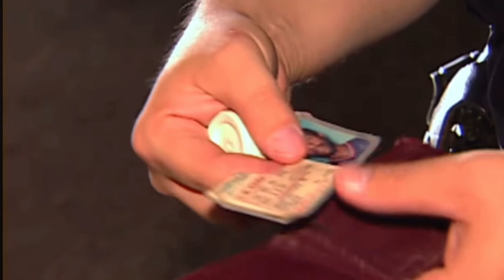Cops Tv show Fort Worth Texas. Suspicious people questioned. Season 12. (1999).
Fort Worth Texas police stop and question two suspicious people who might have been involved in a drug deal.